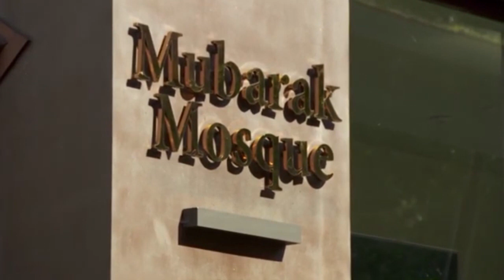SERMON DU VENDREDI 16 09 2022 Les oeuvres dAbou Bakr TRAD PAR SORO ALLASSANE EN DJOULLA